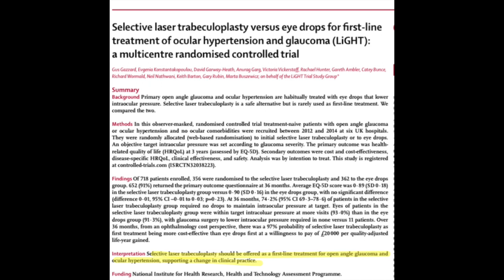Glaucoma X Laser 6: terapia de substituição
Este vídeo é sobre terapia de substituição de colírio pelo laser, no glaucoma.

Conheça o meu livro Como Cuidar do Glaucoma:

Agora você pode conversar diretamente com Dr Honassys através de uma consultoria on-line.

Você quer me ajudar a fazer doações? Doe também:
CNPJ 06157128/0001-40 | Clínica do Olho